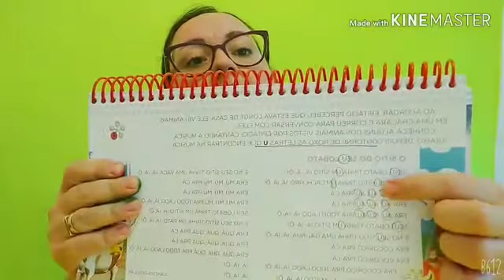Jardim II ´- aula 24